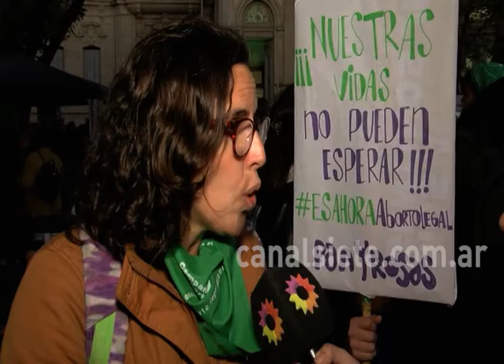LA MARCHA VERDE POR LA LEGALIZACIÓN DEL ABORTO